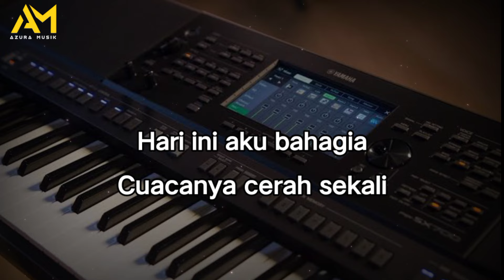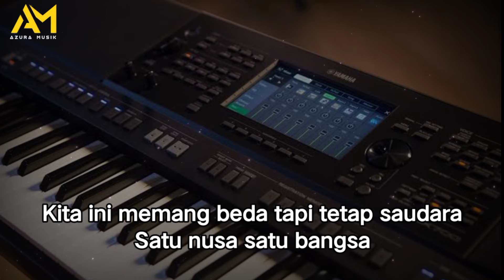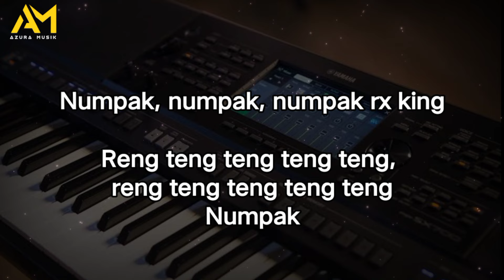NUMPAK RX KING karaoke nada cewek Azura musik | remix version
Title  :Numpa rx king
songwriter : sodiq
cipt :---
Musisi karaoke : Kidang azura musik

LIRIK:

Hari ini aku bahagia
Cuacanya cerah sekali
Cocok buat jalan keliling kota
Menikmati indah alam ini

Awas kita harus hati-hati
Di depan banyak polisi
Kalau ngantuk minggir minum kopi
Untuk keselamatan diri

Ciptakan kenyamanan, taati peraturan
Demi keselamatan pengguna jalan
Kita ini memang beda tapi tetap saudara

Numpak, numpak, numpak RX King
Reng teng teng teng teng, reng teng teng teng teng teng
Numpak, numpak

Terima kasih sudah karaoke di video kami